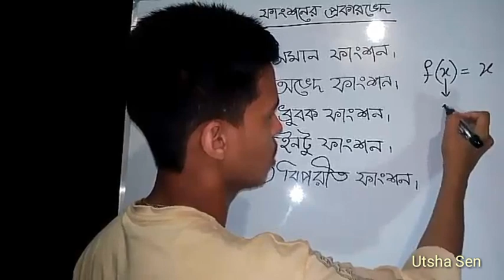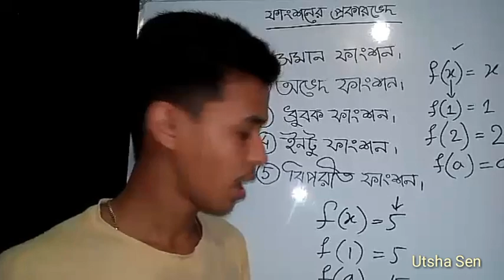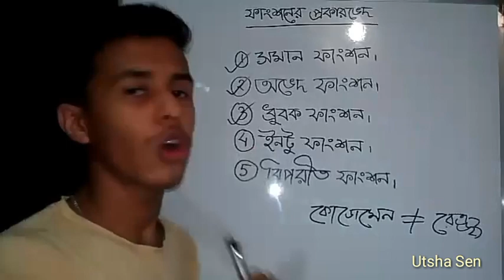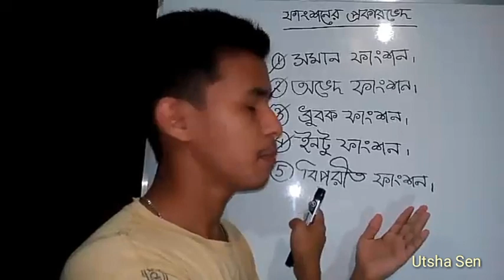06.সমান, অভেদ, ধ্রুবক, ইনটু ও বিপরীত ফাংশন∥ফাংশনের প্রকারভেদ ★Utsha Sen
☞সমান ফাংশন.
☞অভেদ ফাংশন.
☞ধ্রুবক ফাংশন.
☞ইনটু ফাংশন.
☞বিপরীত ফাংশন.

নবম-দশম ও একাদশ-দাদ্বশ শ্রেণি পর্যায়ের।🎓

ফাংশন নিয়ে বিস্তারিত আলোচনা করার চেষ্টা করেছি।
কয়েকটি পর্বে ভাগ করে করে ফাংশনের সম্পূর্ণ সিলেবাস আপলোড দেয়ার চেষ্টা করছি।

ভিন্ন ভিন্ন টপিক নিয়ে আলোচনা করা হয়েছে, যে টপিকগুলা নিয়ে সমস্যায় ভুগছো নিচের লিংক থেকে সেসব ভিডিওগুলো দেখে আসতো পারো,,,😊

❏ফাংশন পর্ব-০১
ফাংশনের ইতিহাস।
ফাংশনের সংজ্ঞা।